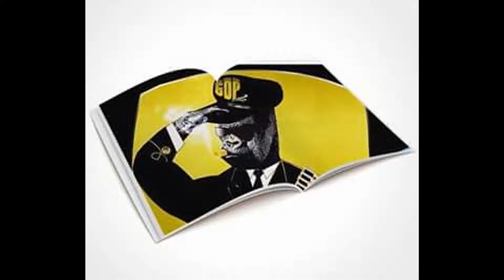Basiyr - My Favorite Things (Instrumental)